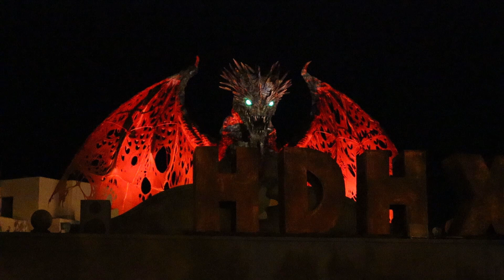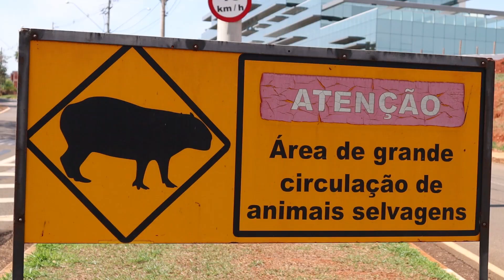Visitando o Brasil Depois de 2 Anos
Olar!

Hoje o vídeo é com um quentinho no coração. Finalmente após 2 anos morando em Portugal pudemos visitar o Brasil e o principal, matar saudades das nossas famílias e amigos. Aqui contamos um pouco de tudo o que fizemos por lá. Esperamos que gostem, foi feito com muito carinho.

🐾 ECONOMIZE 2 euros no seu primeiro pedido na App Phenix com nosso código:  Tkstve1n

🐾 Lojinha da Mari

Abraços!